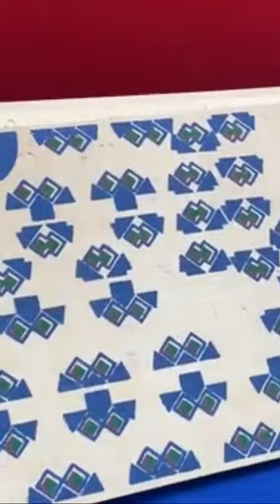The sheets of 3D Wooden Puzzle Pilar cathedral#shortS